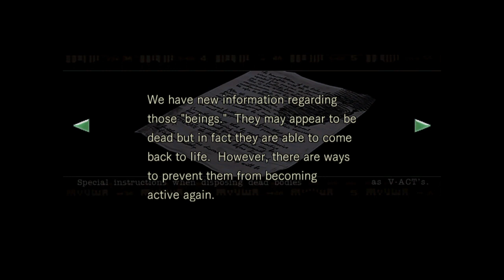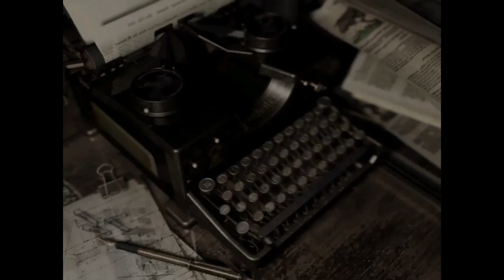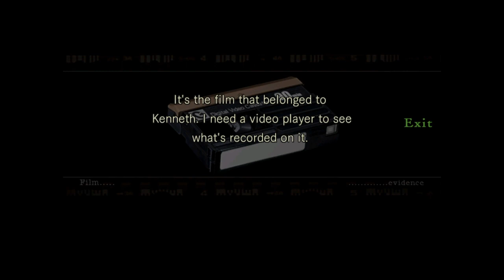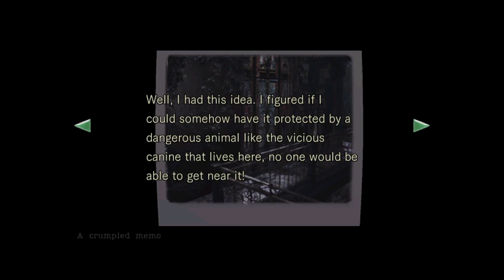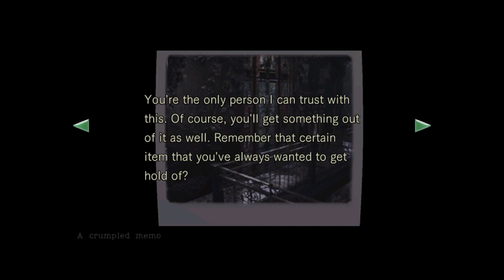Let's Play Resident Evil Episode 2 Anyone care for a Jill Sandwich? (With Commentary)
After figuring out where to go, we continue through the mansion and hear the most infamous bad joke ever. Hope Y'all enjoy.